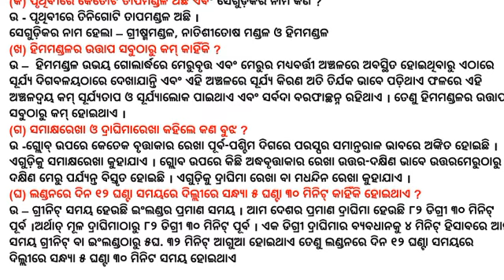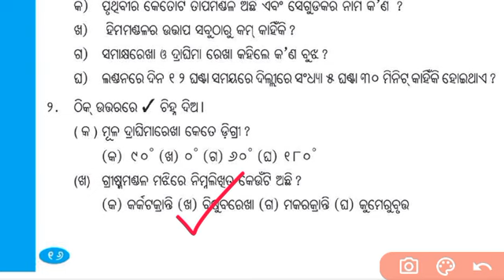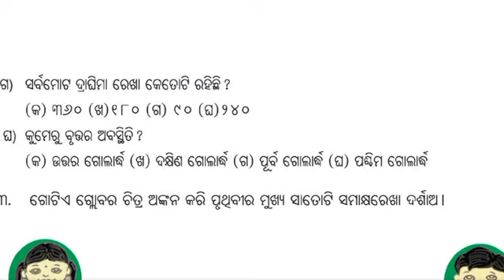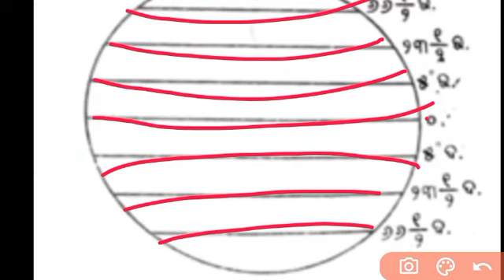class 6 bhugol chapter 2 question answer | 6th class geography chapter 2 akhyansa o draghima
6th class geography chapter 2

 6 class geography chapter 2

6 class bhugol

akhyansa o draghima

class 6 bhugol chapter 2 question answer

6th class bhugol

6th class geography chapter 2 question answer

6 class bhugol chapter 2 geography 6th class chapter 2

6th class bhugol chapter 2 question answer